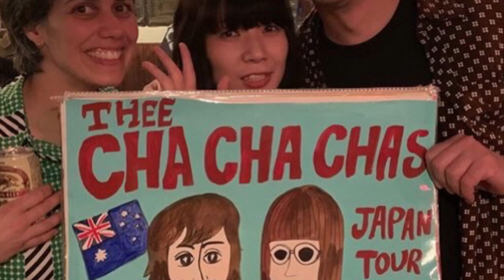Stormy Seas - Thee Cha Cha Chas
A song written and performed by Thee Cha Cha Chas 2020

A video remembering all of the friends we made on our 2019 Japan tour.

Lyrics:

You don’t like the to and fro
But there is only one road and it’s time to go
Lost opportunity of chance
Never look back with just a glance

Time is broken
We don’t know what’s next
It’s an uneasy path of no regrets and little rest

You know what I’m thinking you know.

We’re on a ship on the stormy seas
But it’s all good it’s just you and me
We see the future in the dead of night
We’ll keep on sailing until land is in sight